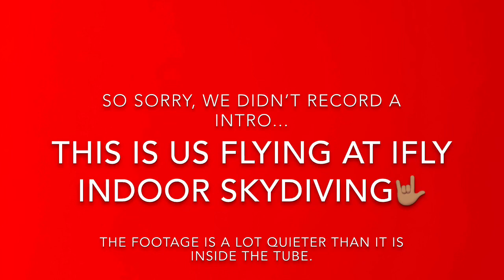KP’s Fly 16 🤪✈️ pt.1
-Hit is up with more content y’all want to see!